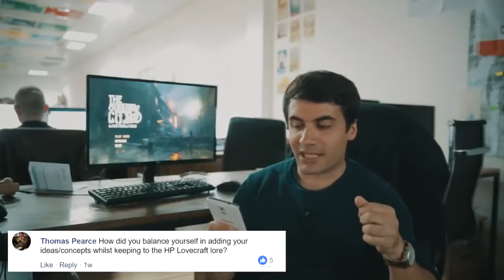THE SINKING CITY - Info & Gameplay Trailer 2018 (New Open World Adventure Game 2018)